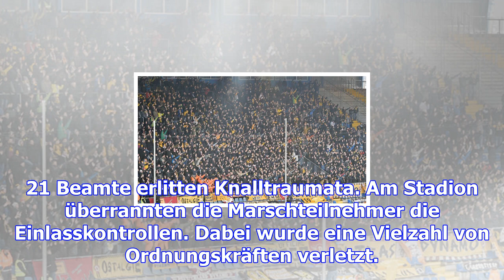Ausschreitungen in karlsruhe: großrazzia gegen dynamo-fans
Dienstag, 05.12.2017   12:12 Uhr Die Polizei ist mit einer konzertierten Aktion in drei Bundesländer...